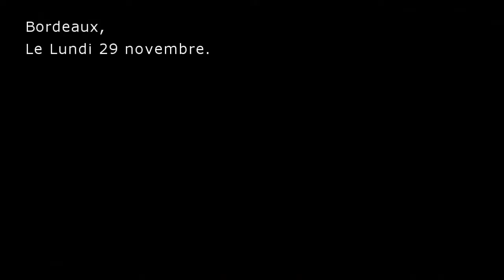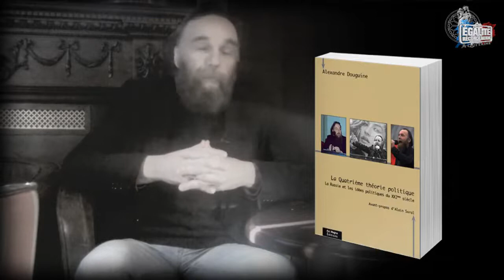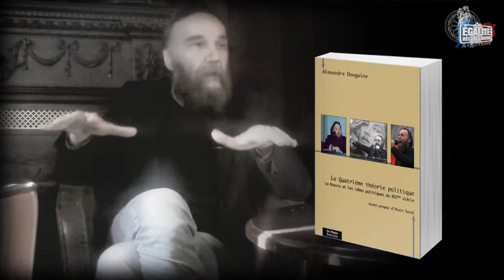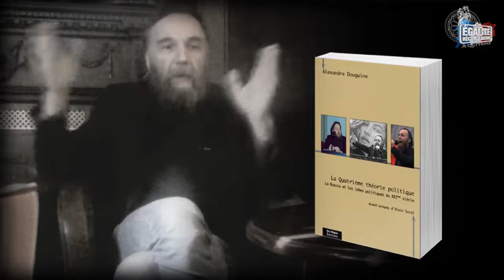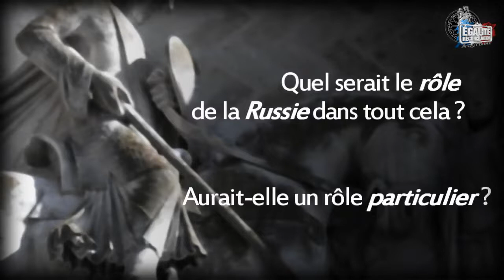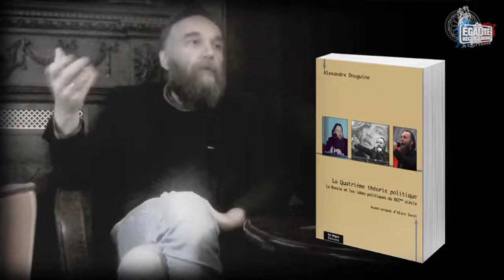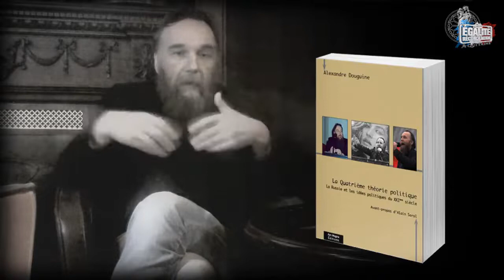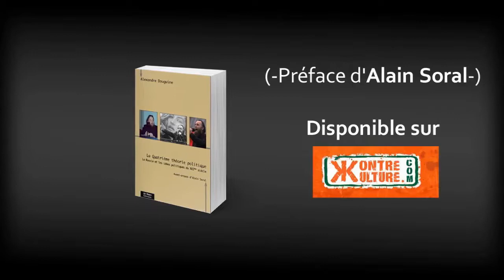Conferência de Aleksandr Dugin na França sobre o Eurasianismo